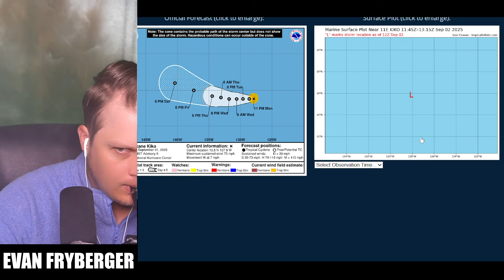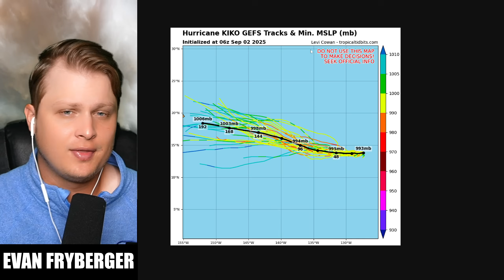Hurricane Gabrielle Likely... First Snow For USA?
In this video I breakdown the latest info on soon to be Gabrielle and talk about Kiko's potential close approach to Hawaii. I also talk about potential snow for the Great Lakes and do a deep dive in what to expect this week for severe weather.